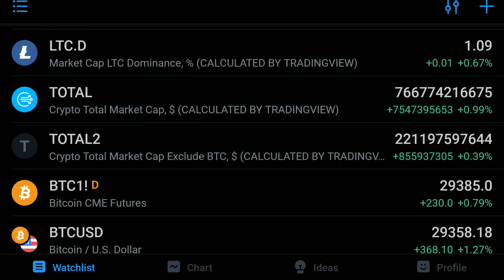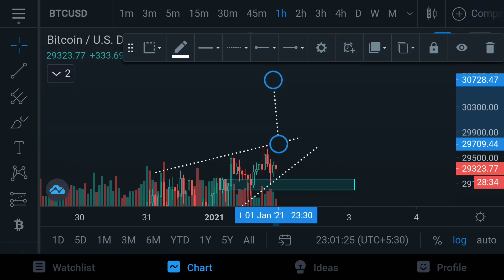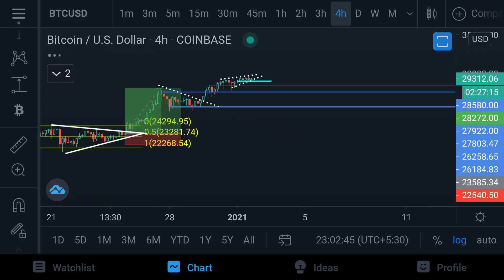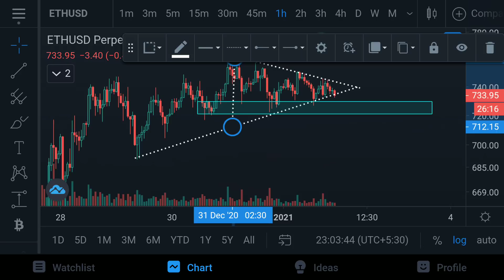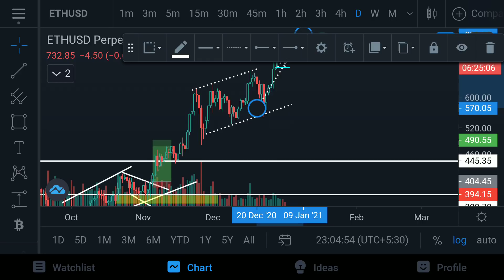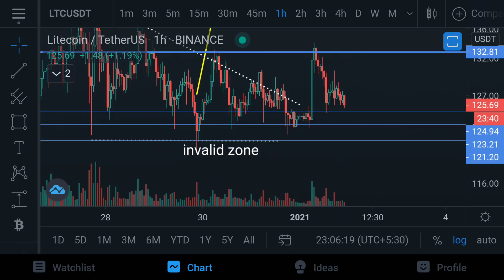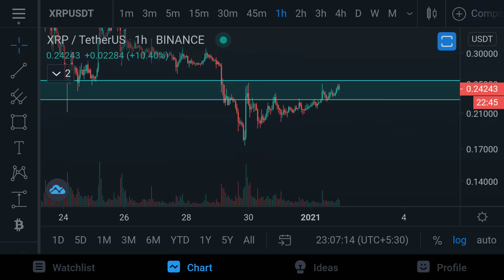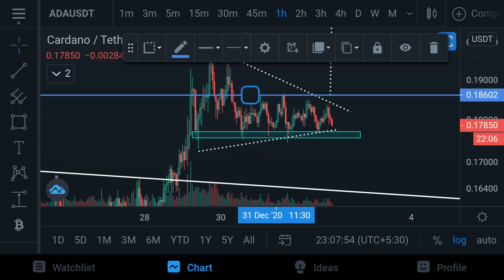BITCOIN technical analysis with altcoins